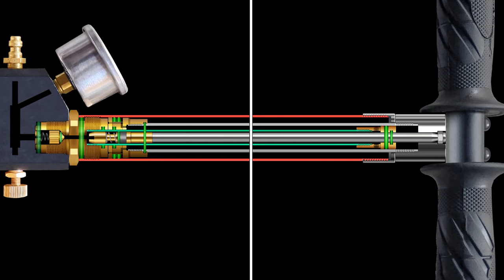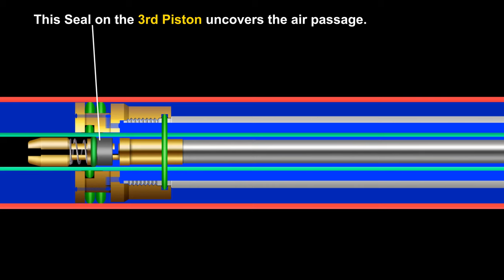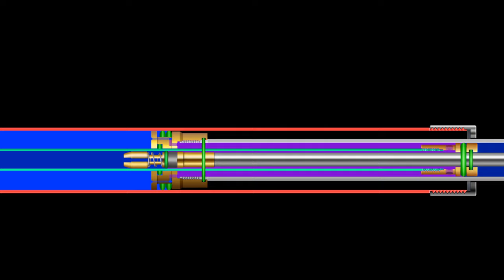4 Stages PCP Hand Pump Mechanism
In this video I have explained how 4 stages PCP pump works by 2D animation. The pump is used to fill air tank/ cylinders of PCP air gun (Pneumatic airgun)